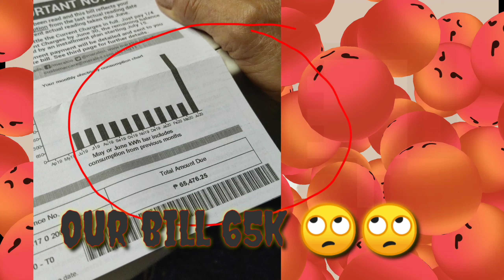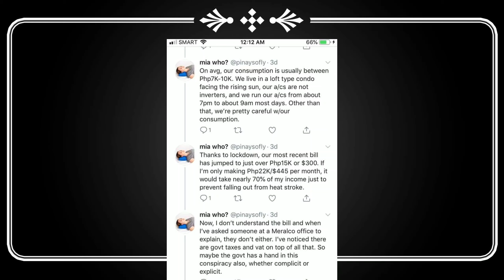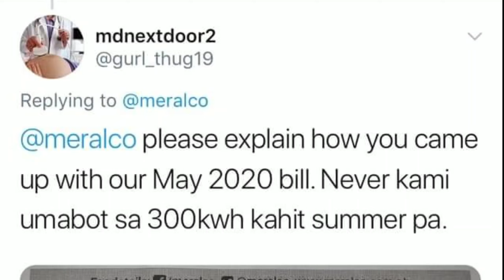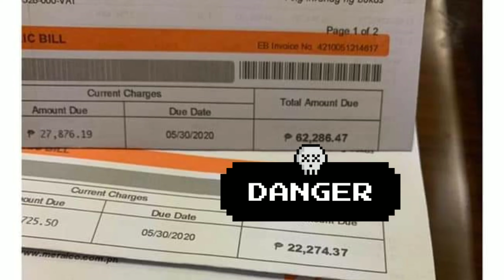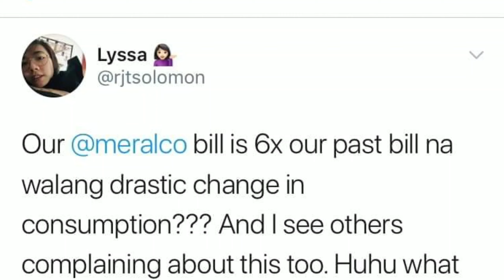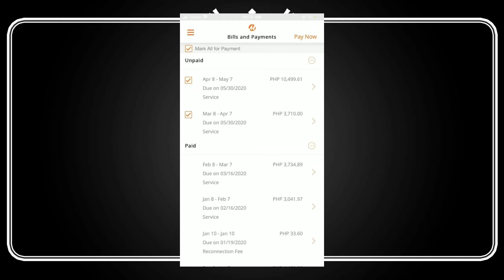#208| Meralco crisis part 2 plus Twitter Rant Sesh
Oh well mga sesh Meralco is back for revenge.. Enemy spotted..